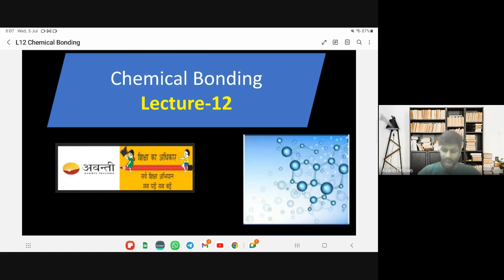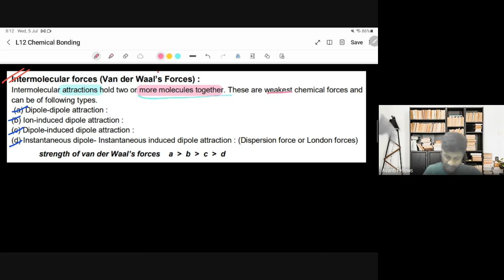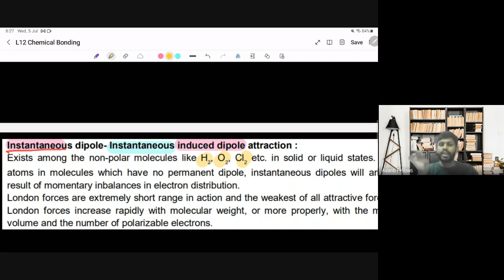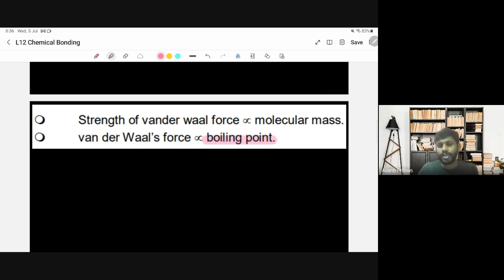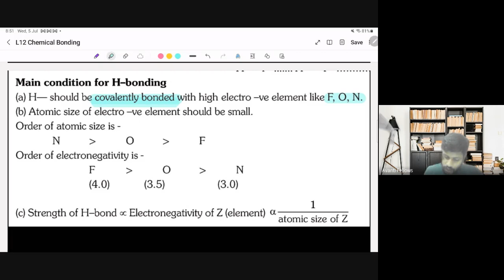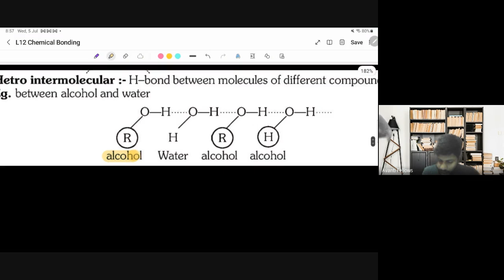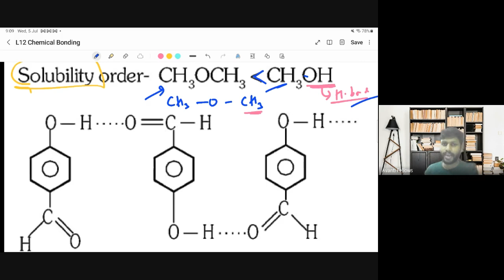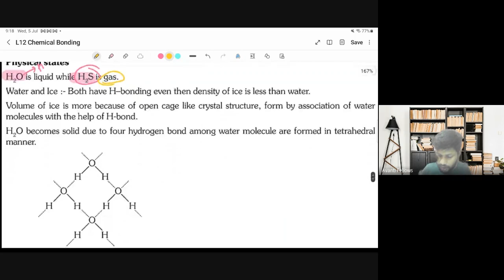Chemical Bonding L12 Vander Waal Force, H-bond | 11th Chemistry | 5th July 2023